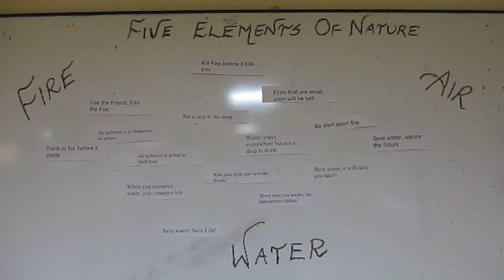5 Elements of Nature Slogan